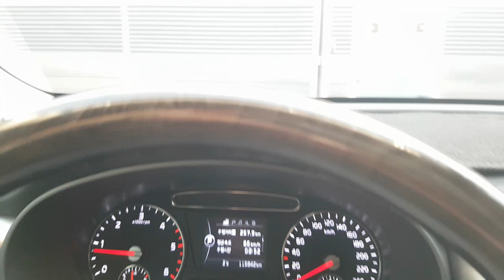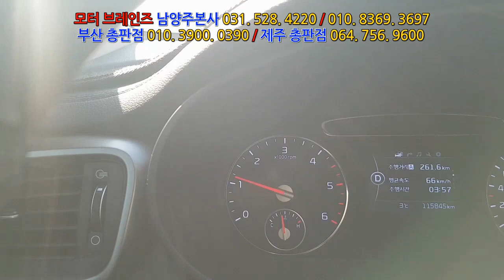올뉴쏘렌토 17년 "조합장착전 테스트주행으로 차량진단부터가 먼저입니다!~~~모터브레인즈 031. 528. 4220